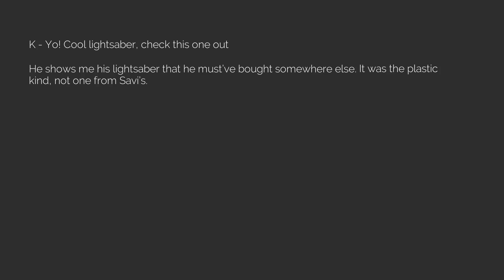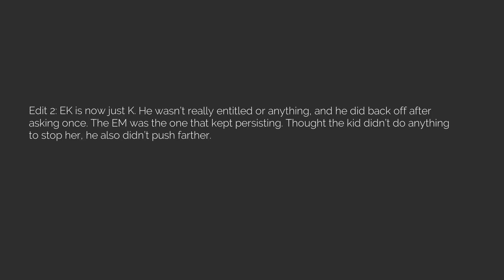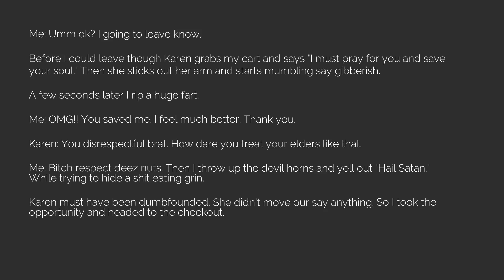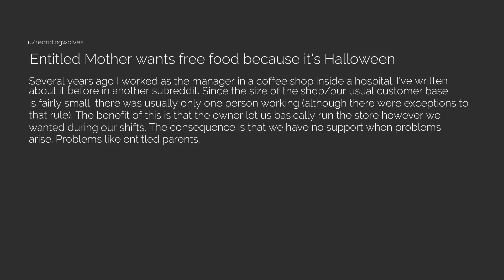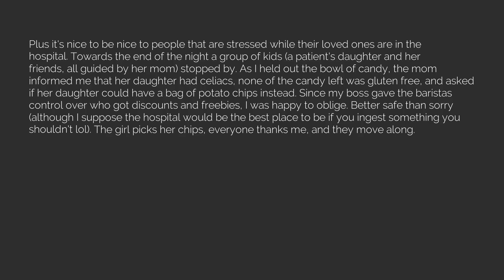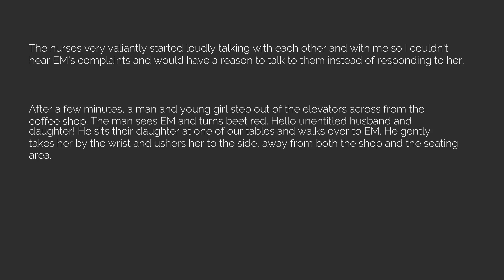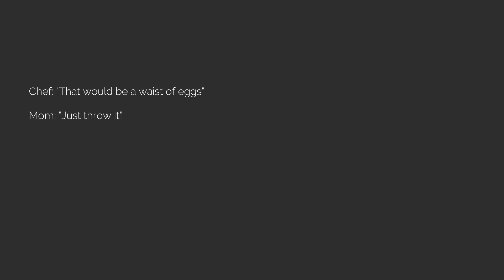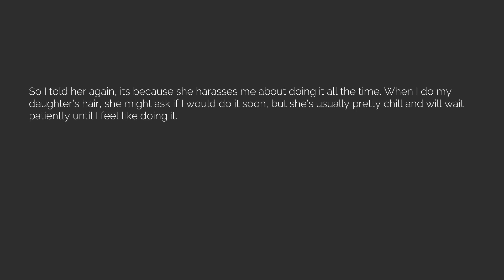Best of r/EntitledParents Episode 191 [The Reddit Experiment]